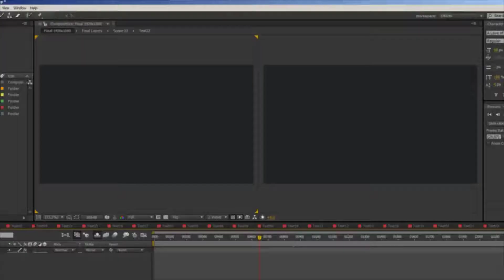Modern Slideshow 3D | Free After Effects Templates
After Effects CC 2018, CC 2017, CC 2016, CC 2015, CC 2014, CC, CS6, CS5.5, CS5 | No Plugins | 3840x2160 | 176 Mb

• After Effects CS5 or higher (100% After Effects)
• 4K Ultra HD 3840×2160 Available & FullHD 1920×1080
• Includes 2 versions ( Time 1:02 and Time 2:30 )
• No plug-ins required
• Fully editable
• Works with Image and Video
• 240 Places for ( Photo / Video )
• 69 Text place
• Photos in preview are not included
• Very Easy and Fast Editing
• Tutorial included